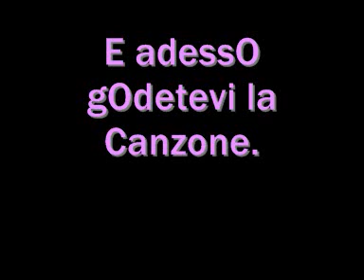Filo & Teo Remix FreeStyLe 2 xD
Attenzione... Non Muoiono Mai... Noi Risorgiamo Come Le Fenici.. e Cercheremo Sempre e Per Sempre Nuovi FreesTyLe Per VOi AppassiOnati.
In COllaborazione di FiLo & Teo.. e Naturalmente Di m€. =)